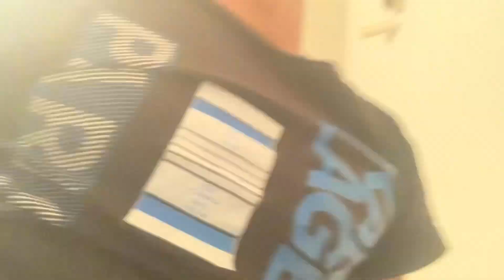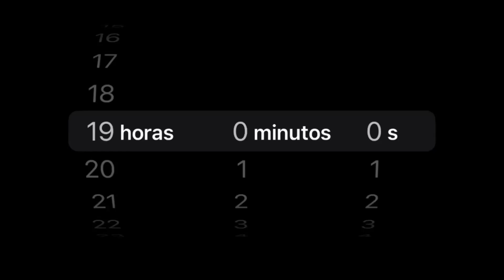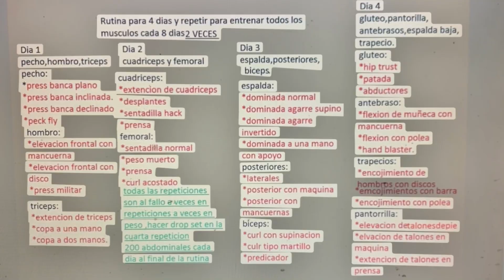DÍA 145 DE ESTA DOCTRINA DE GENÉTICA NIVEL DIOS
Ya casi estamos terminando nuestra transformación de 180 días estamos en el día 145   ANIMO !! Pecho ombro y tríceps